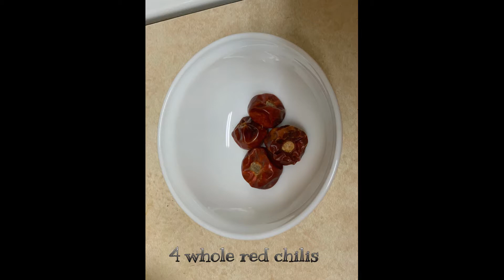KAJU MUTTON ZUCCHINI